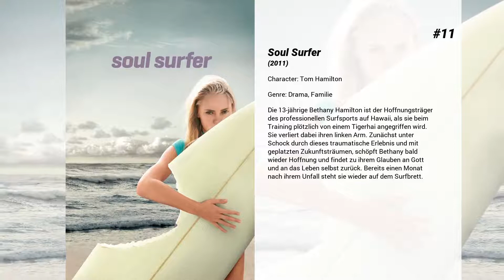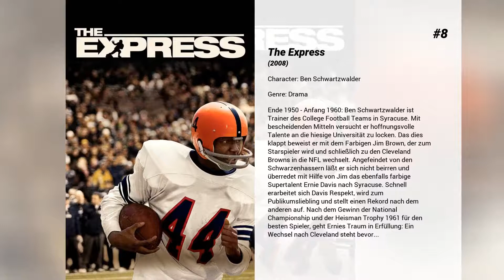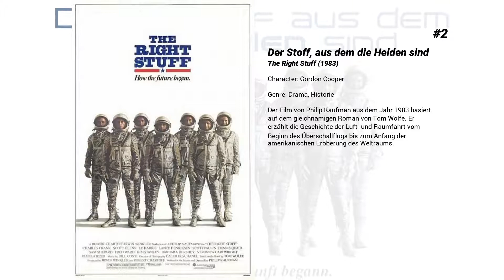Die besten Dennis Quaid Filme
Liste über Die besten Dennis Quaid Filme

15. Savior - Soldat der Hölle
Nach der Ermordung seiner Familie schlägt sich der Amerikaner Joshua Rose als Söldner im Jugoslawienkrieg durch. Innerlich kalt und abgestumpft, sieht er dem barbarischen Treiben zu. Erst die schwangere Vera weckt in ihm wieder menschliche Gefühle. Aus Mitleid stellt er sich zwischen sie und ihrem Vater, der Veras Baby unter keinen Umständen dulden will. Vera ist das Opfer einer Vergewaltigung.

14. Leben und lieben in L.A.
Los Angeles: In der faszinierenden Metropole suchen elf Menschen nach ihrer ganz persönlichen Vorstellung vom Glück. Meredith, die ehrgeizige Theater-Regisseurin, ist zu sehr Single, um sich ihren Mr.Right, den charmanten Trent, zu angeln. Hannah und Paul stoßen nach 40 Ehejahren auf verborgene Geheimnisse. Gracie und Roger entdecken plötzlich den Faktor Liebe in ihrer Sex-Only-Affäre. Die attraktive, selbstbewusste Joan trifft in einem Club auf den schüchternen Keenan. Und da ist Hugh, der Nacht für Nacht den Frauen neue, verrückte Lebensgeschichten erzählt, ohne sein wahres Ich preiszugeben.

13. Midway – Für die Freiheit
Pazifik, 4. bis 7. Juni 1942: Demokratie und Freiheit stehen auf dem Spiel, als es nach dem Angriff auf Pearl Harbour bei den abgelegenen Midway-Inseln zu einem entscheidenden Aufeinandertreffen kommt, bei dem die zahlenmäßig geschwächte US-amerikanische Marine und Luftwaffe allen Widrigkeiten trotzt, um sich einem in jeder Hinsicht überlegenen Gegner zu stellen. Mit Mut, außergewöhnlicher Entschlossenheit und historisch beispielloser Gefechtskunst konfrontieren sie die Kaiserliche Japanische Marine in einer atemberaubenden Luft- und Seeschlacht, die den entscheidenden Wendepunkt des Pazifikkrieges einleiten soll …

12. An jedem verdammten Sonntag
Als Star-Quarterback Cap Rooney durch einen schweren Schlag spielunfähig wird, kommt ein junger, unbekannter Ersatzmann für ihn ins Team. Der Neuling zeigt eine beeindruckende Leistung, und so muß der gealterte Trainer Tony D’Amato seine Taktik neu abstimmen. Auch Christina Pagniacci, die neue Besitzerin und Präsidentin des Teams, übt einigen Druck auf die Mannschaft aus, um sich in einer von Männern dominierten Welt zu behaupten…

11. Soul Surfer
Die 13-jährige Bethany Hamilton ist der Hoffnungsträger des professionellen Surfsports auf Hawaii, als sie beim Training plötzlich von einem Tigerhai angegriffen wird. Sie verliert dabei ihren linken Arm. Zunächst unter Schock durch dieses traumatische Erlebnis und mit geplatzten Zukunftsträumen, schöpft Bethany bald wieder Hoffnung und findet zu ihrem Glauben an Gott und an das Leben selbst zurück. Bereits einen Monat nach ihrem Unfall steht sie wieder auf dem Surfbrett.

10. Ein Zwilling kommt selten allein
Die zehnjährige Hallie staunt nicht schlecht, als sie im Feriencamp plötzlich unvermittelt ihrem Ebenbild Annie gegenübersteht. Die beiden haben sich noch zuvor gesehen, aber sofort ist ihnen klar, dass sie Zwillinge sind. Während Hallie bei ihrem Vater Nick in Kalifornien aufgewachsen ist, hat die wohlerzogene Annie ihre Kindheit bei Mutter Elizabeth in London verbracht. Wütend darüber, dass ihre Eltern sie bei der Trennung einfach unter sich aufteilten, beschließen sie nach den Ferien die Rollen zu tauschen. Annie geht als Hallie nach Kalifornien und Hallie als Annie nach London. Als die beiden feststellen, dass Vater Nick eine unerträgliche Zicke heiraten will, versuchen sie ihre Eltern und damit ihre Familie wieder zusammenzubringen...

9. Dem Himmel so fern
Hartford, Connecticut; 1957. Frank Whitaker, seine Frau Cathy und die beiden Kinder führen ein glückliches Leben - inklusive Dienstmädchen Sybil und dem farbigen Gärtner Raymond. Frank ist Filial-Chef des Fernsehgeräteherstellers Magnatech TV, seine stets perfekt frisierte Gattin Mittelpunkt des Gesellschaftslebens der Kleinstadt. Doch die gutbürgerliche Idylle trügt. Die sexuell vernachlässigte Cathy verfällt zusehends dem Charme ihres einfühlsamen Gärtners, während Frank seine Homosexualität immer öfter in einschlägigen Clubs auslebt.

8. The Express
Ende 1950 - Anfang 1960: Ben Schwartzwalder ist Trainer des College Football Teams in Syracuse. Mit bescheidenden Mitteln versucht er hoffnungsvolle Talente an die hiesige Universität zu locken. Das dies klappt beweist er mit dem Farbigen Jim Brown, der zum Starspieler wird und schließlich zu den Cleveland Browns in die NFL wechselt. Angefeindet von den Schwarzenhassern läßt er sich nicht beirren und überredet mit Hilfe von Jim das ebenfalls farbige...